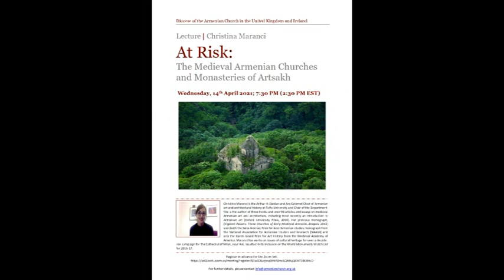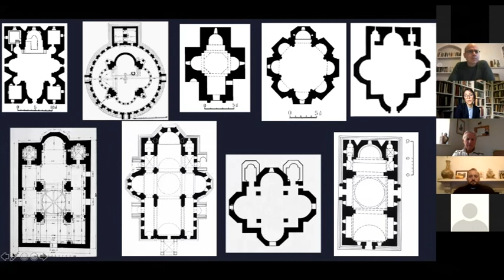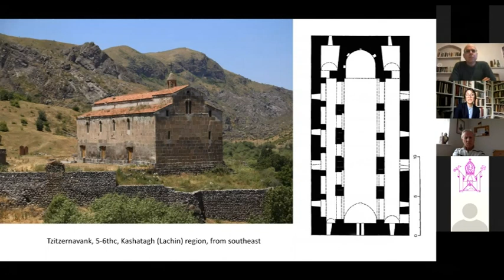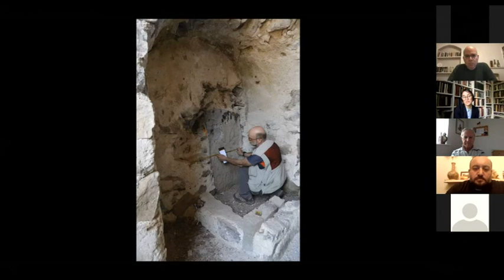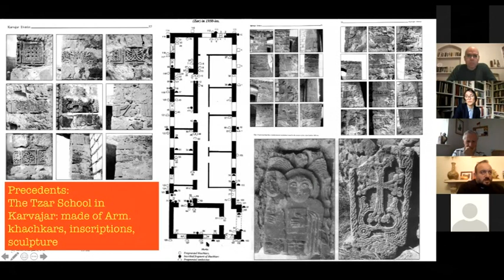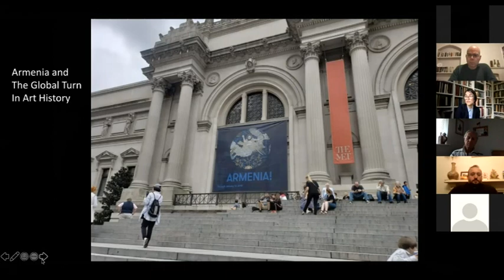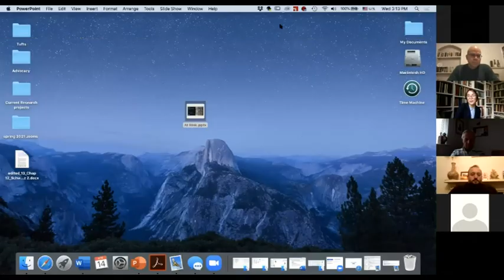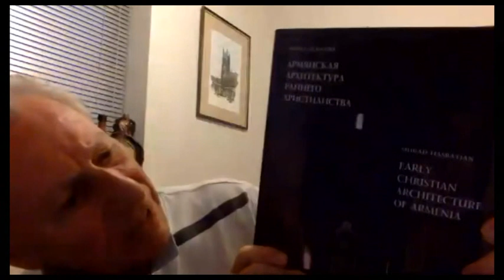At Risk: The Medieval Armenian Churches and monasteries at risk of Artsakh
Lecture
Christina Maranci